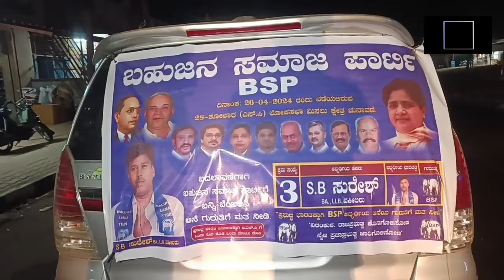28- ಕೋಲಾರ ( ಎಸ್ ಸಿ) ಲೋಕಸಭಾ ಮೀಸಲು ಕ್ಷೇತ್ರ ಚುನಾವಣೆ ಬಿ ಎಸ್ ಪಿ ಅಭ್ಯರ್ಥಿ S B ಸುರೇಶ್ April 22, 2024